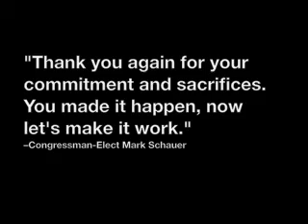MI-07: Mark Schauer Declares Victory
Congressman-Elect Mark Schauer declares victory over incumbent Tim Walberg in Battle Creek.